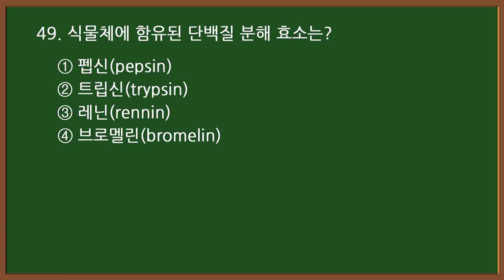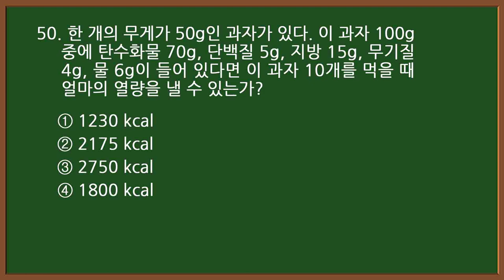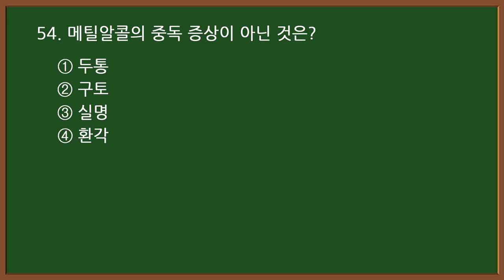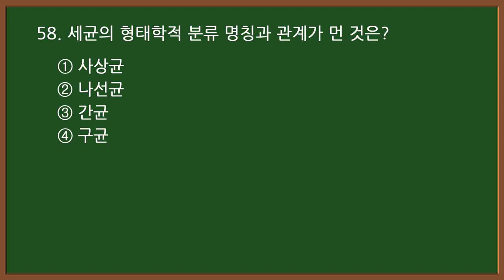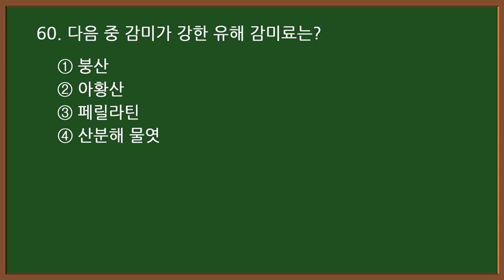1-3 🥐제빵기능사 필기 기출문제 [20문항]